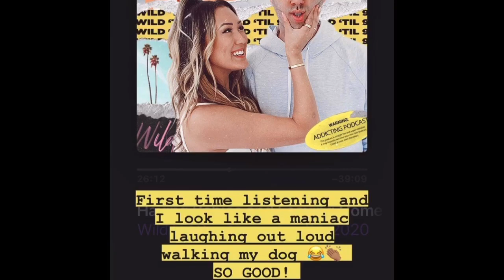Laurdiy instagram stories